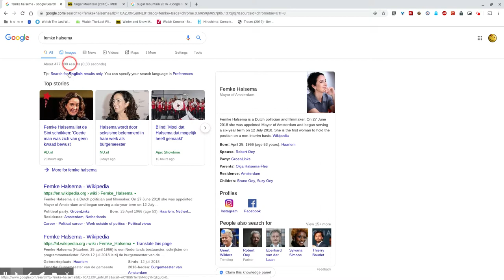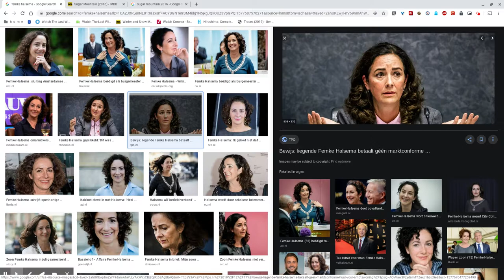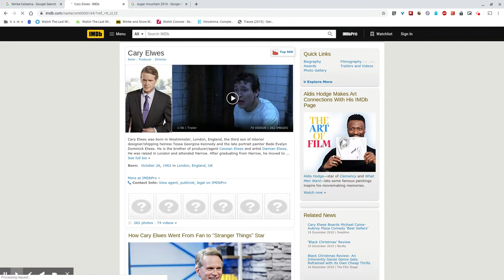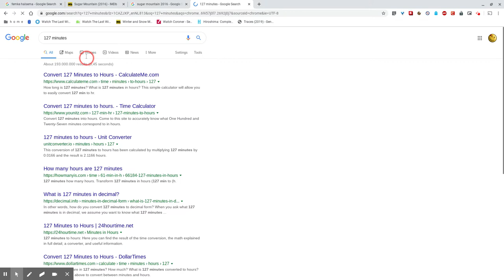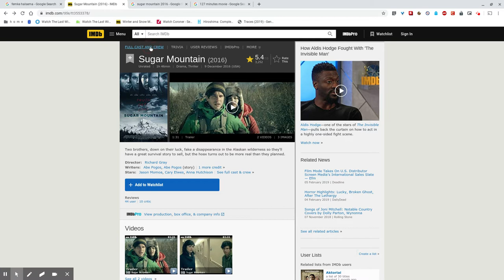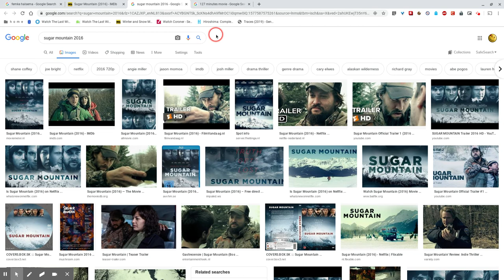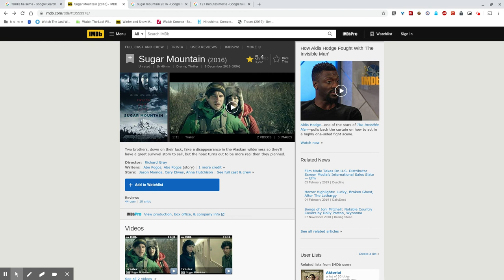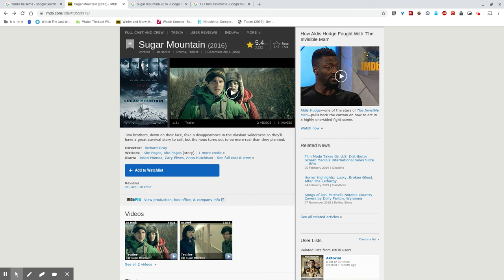Sugar Mountain (Spoiler Review)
Opnieuw een fantastisch leuke kerstfilm, boordevol sneeuw! Sugar Mountain, een prachtige langzame thriller uit 2016.